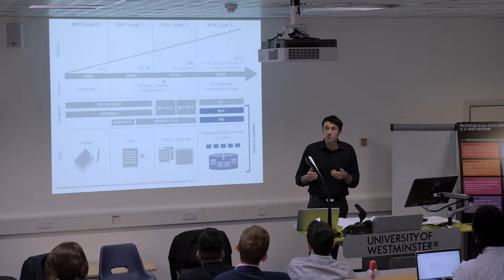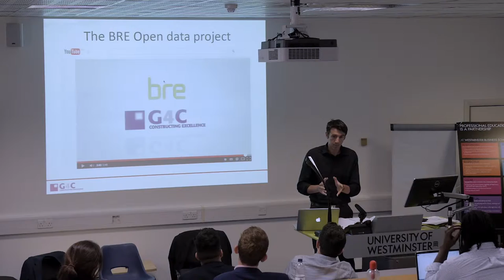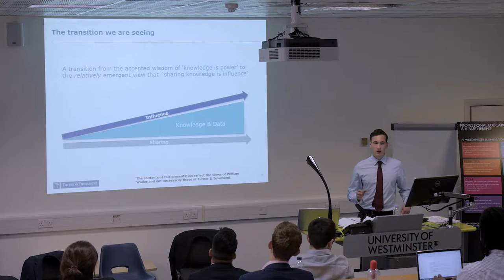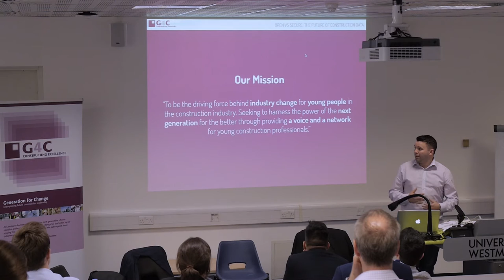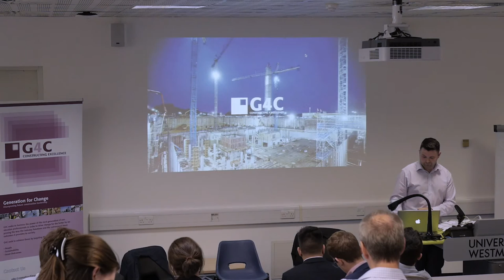Presentation of Open Data Project at University of Westminster - Trailer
G4C, BRE, ODI and University of Westminster on getting the balance right in Construction Data: Open vs. Secure.